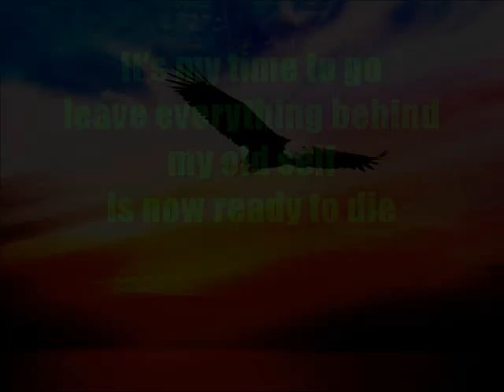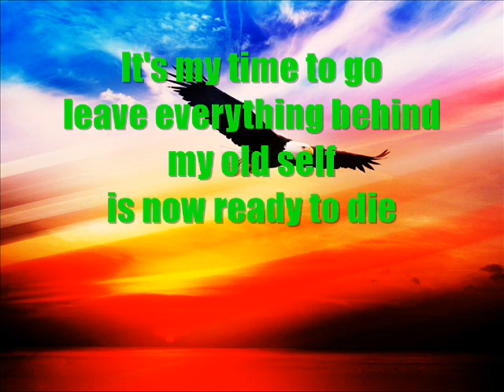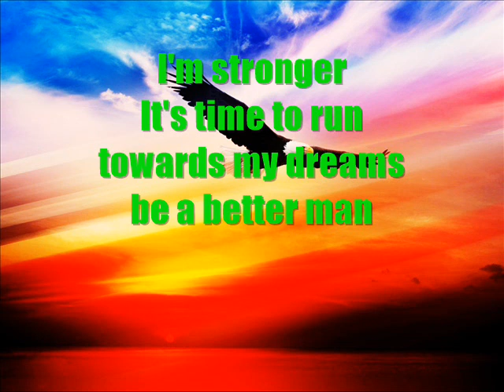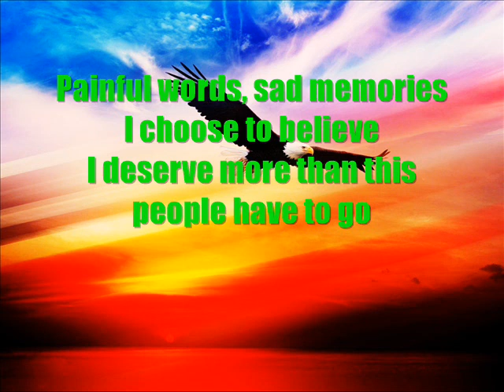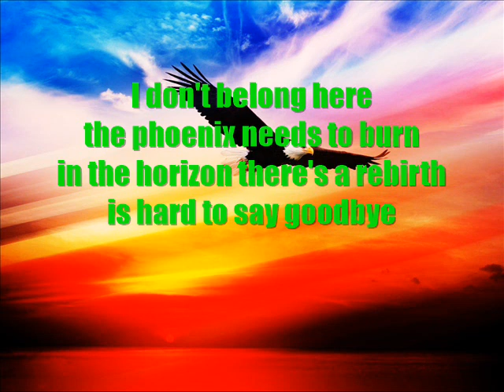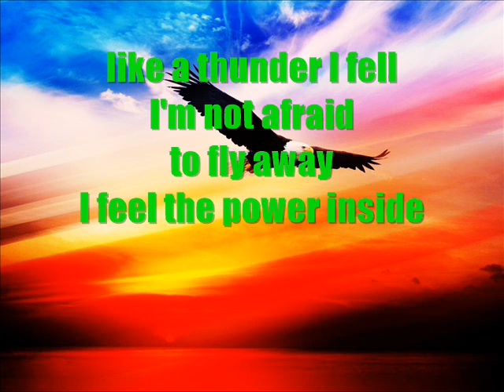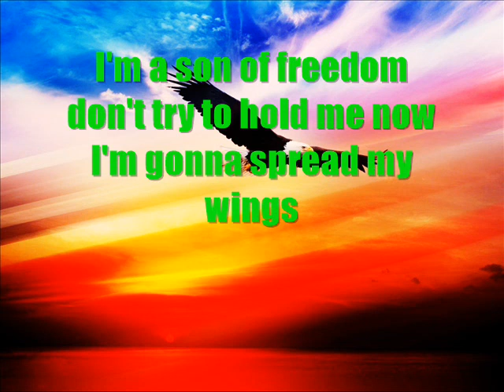SON OF FREEDOM - William Drake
Lyrics by Me. Thanks for listening.

BEAT/INSTRUMENTAL BY: PAVLOS

SON OF FREEDOM
[Written by William Drake]

It's my time to go
leave everything behind
my old self
is now ready to die
I need to fix
my own perception
It's a brand new life
I'm stronger
It's time to run
towards my dreams
be a better man

I'm a son of freedom
I bring the bravery
It's my heart calling
like a thunder I fell
I'm not afraid
to fly away
I feel the power inside

don't try to hold me now
I'm gonna spread my wings
like a eagle
be a hunter, survive
and break away
I was born for victory

Painful words, sad memories
I choose to believe
I deserve more than this
people have to go
I don't belong here
the phoenix needs to burn
in the horizon there's a rebirth
is hard to say goodbye

I'm not afraid
to fly away

start again
no more limitations
I break the chains
I'm gonna express my voice
about things I believe
People got to be free